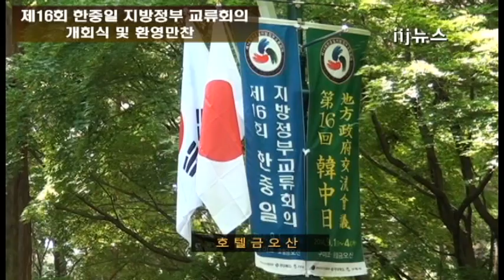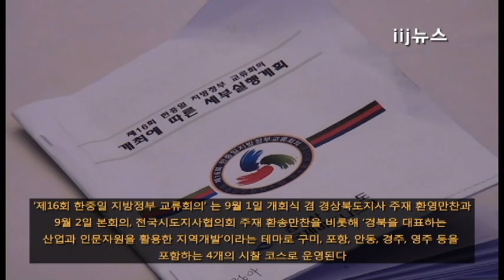제16회 한중일 지방정부 교류회의 구미에서 개최 화합의 장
경상북도는 경상북도, 구미시, 전국 시도지사협의회 공동주최로 9월 1일부터 4일까지 구미 일원에서‘제16회 한중일 지방정부 교류회의’를 개최한다.

이번 제16회 회의는 일본 지자체의 재정난에 따른 국제교류 예산 감소와 중국의 정풍(正風)운동과 관련 공무국외여행 심사가 강화에도 불구하고 489명의 한중일 공무원이 참가신청을 했다.

한국 17개 시도 51개 단체 212명, 중국 22개성 51개 단체 218명, 일본 15개현 18개 단체의 59명이 신청해 한중일 3국의 우호관계가 여전히 건재하다는 것을 다시 한 번 입증했다.

9월 1일 첫날 환영만찬에는 한중일 3국이 고대부터 어떻게 교류해 왔는지를 모래의 예술인 샌드아트로 풀어내어 개회식전 분위기를 고조시켰고, 전국시도지사협의회 회장을 맡고 있는 이시종 충북도지사가 개회사를 하고 김관용 도지사와 남유진 구미 시장이 환영사, 도의회 장대진 의장과 중국, 일본 대표가 각각 축사를 했다.

김관용 도지사는 환영사에서 한중일 3국이 국제사회 속에서 정치․    경제적으로 동북아지역의 핵심으로 떠오르고 있지만 안타깝게도    비중 있게 커진 경제규모와 국력에도 불구하고 지역을 통합할 수 있는 공동체를 구성하지 못한 점을 매우 아쉽게 생각한다고 밝혔다.

아울러 이번 16회 회의를 계기로 한중일 3국의 국민간 의식과 사고의 차이를 극복하고 함께 소통해 서로 존중하는 사회적 풍토를 조성 동북아지역의 평화로운 미래를 건설하는데 함께 노력해 줄 것을 당부했다.